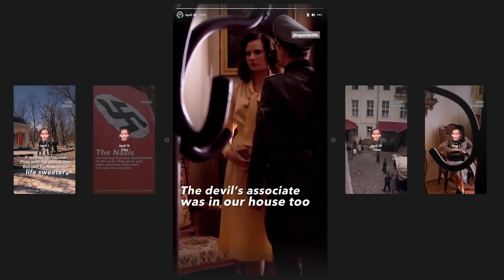Бжезінський Станіслав Акторський шоуріл 2021